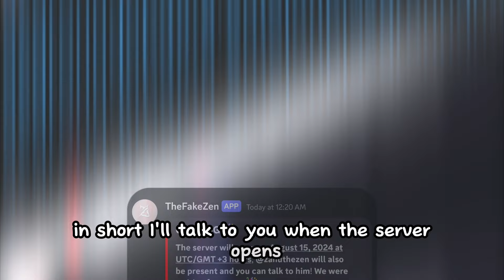NEW UPDATE 25.0: RELEASE DATE in Melon Playground